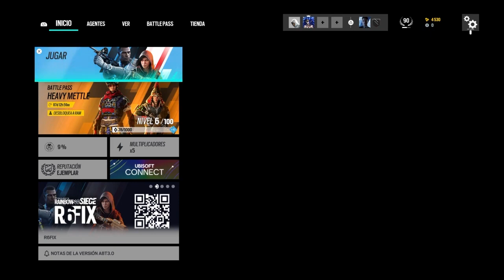¿que me perdi?